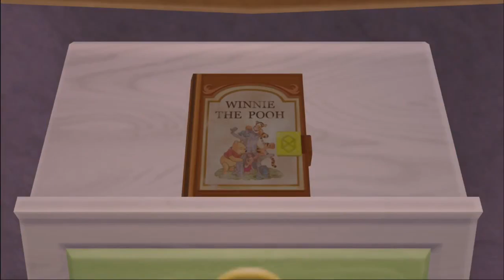XEHANORT'S GAMBIT - Kingdom Hearts Birth By Sleep Part 6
Today, Terra ends his friendships over nothing and Xehanort convinces Terra that darkness is even cooler than he initially thought.